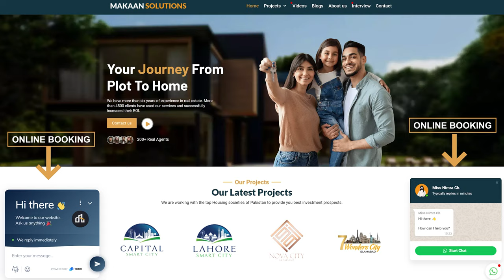Capital Smart City Overseas Prime 2 Residential & Commercial Plots | Booking Details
The management has launched 5 Marla, 7 Marla, 10 Marla, 12 Marla, and 1 Kanal plots in Capital Smart City Overseas Prime 2 Block. Overseas Prime ll is adjacent to the M2 Motorway. This block can easily be accessed from Overseas Central Block that connects 400 feet road and Ring Road where 4 and 8 Marla commercial plots are located. The value of commercial plots will increase because of 400 feet of road and there will be Markaz of 4 and 8 marla plots. Therefore, the management has placed these commercial plots in the best location. The dimensions of 4 marla commercial plots are 30 x 30 and 40 x 45 for 8 marla commercial plots. The allowed construction according to the laws is ground plus five floors. The map of Capital Smart City Overseas Prime 2 will be launched within two to three months. Let's contact Mr Rizwan Cheema to book your commercial plot in Capital Smart City!